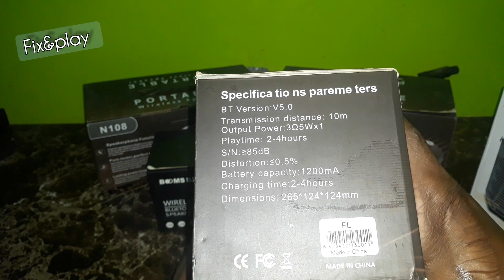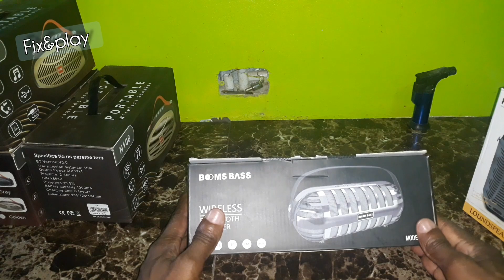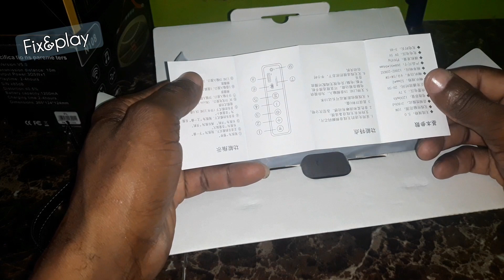damage bluetooth speakers haul tutorial fix and play)tutorial